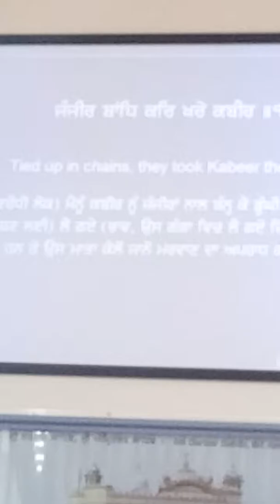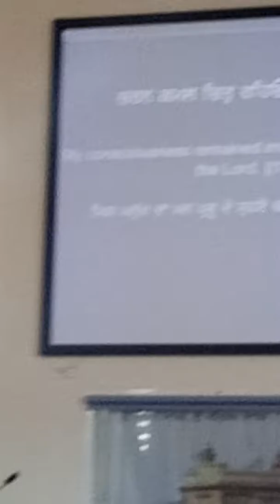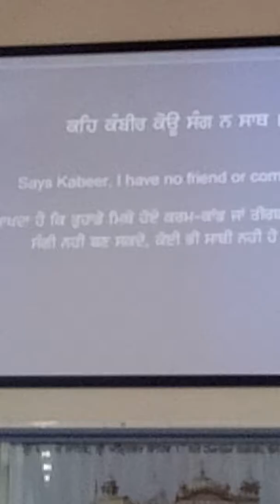1c Kirtan Bibi Sandeep Kaur & Bibi Mandeep Kaur & Jatha - Man na Dega & Khej mange surma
1c Kirtan  Bibi Sandeep Kaur & Bibi Mandeep  Kaur & Jatha   - Man na Dega & Khej mange surma
Date & Time: 20 August  2017  12:38 pm Sunday
Venue : Gurudwara Sahib Glenwood Sydney NSW Australia
Prayer GOD IS ONE - Ek Omkar - Love is GOD
God is One All holy religions lead to One God. Like All rivers fall in to one Ocean, Love All..People, Animals and ..all have life... which controls the persons operating system control by mind . the  soul resides in  every atom of the person .  a soul..connected to One GOD.
Dr Sunil Singh Sharma    - Sunilism